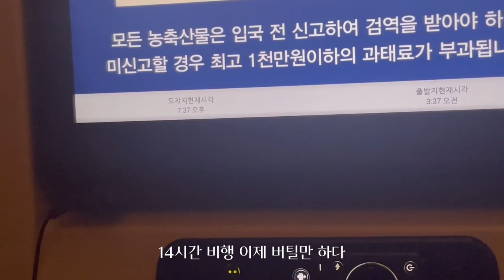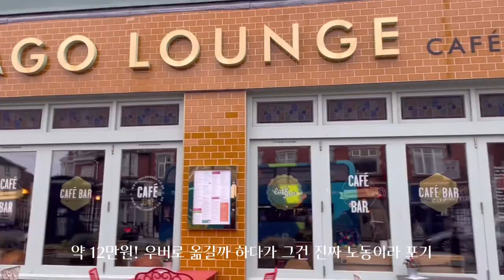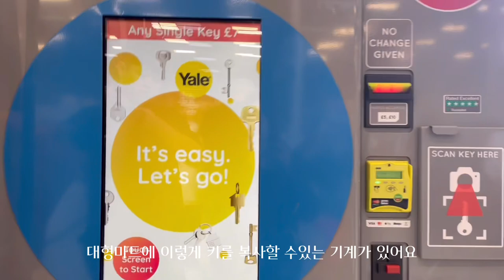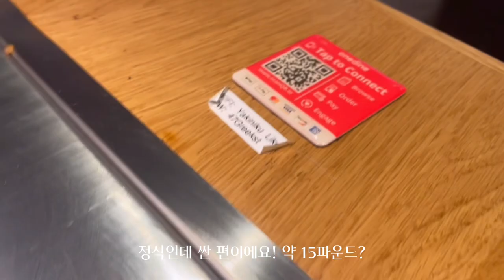랜선집들이|영국에서 이사하기|집 렌트|런던 쇼디치|찐 런던베이글[EP.12]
드디어 2023년 9월 석사를 시작합니다! 짝짝짝짝
다음에 (언젠간) 영국 주택 렌트해서 겪는 것들 정리해서 올려 볼게요 (ex: 관리비 등)
그럼 안녕!

00:00 Intro
00:09 New home
01:40 Moving the luggage
03:19 Go to London
04:45 Shoreditch Street (bagel)
05:25 Soho Street restaurant
05:38 My room introduce